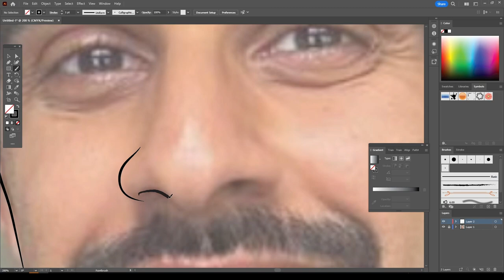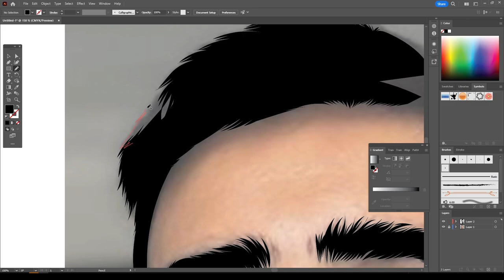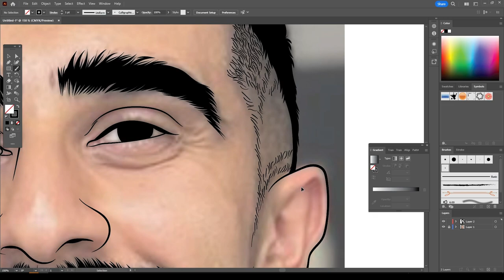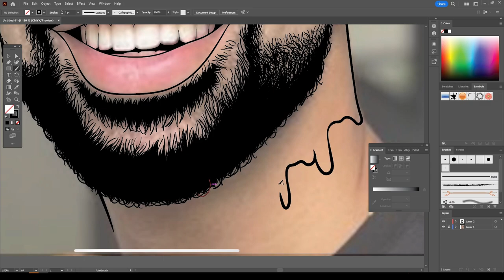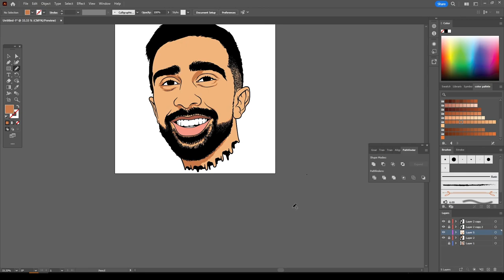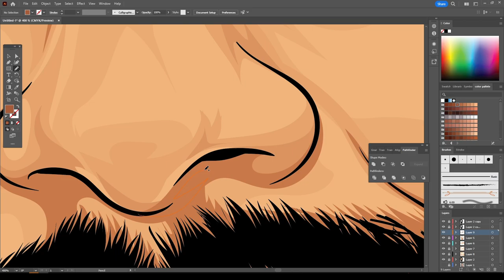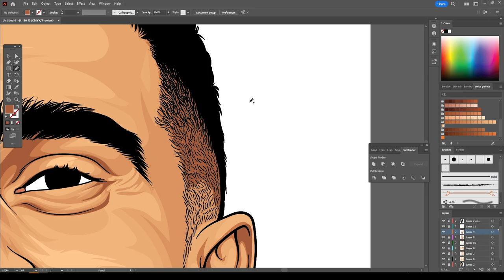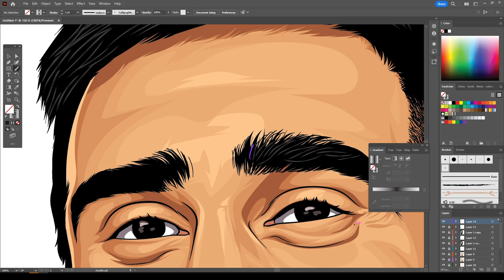Vikkstagram Cartoon Speedart / Adobe Illustrator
I WILL BE GIVING MY MEMBERS THE COLORS I USE AS WELL AS THE LINE WORK FILES FOR SOME OF MY VIDEOS
License